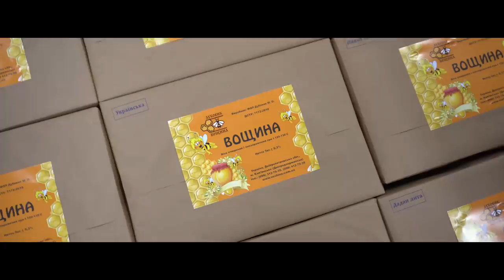Як зимують наші бджілки в ППС і Дереві Дивимось разом/ FABRO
Приємного перегляду!